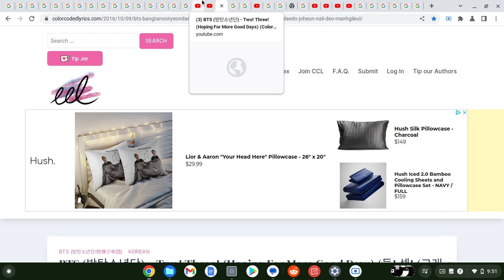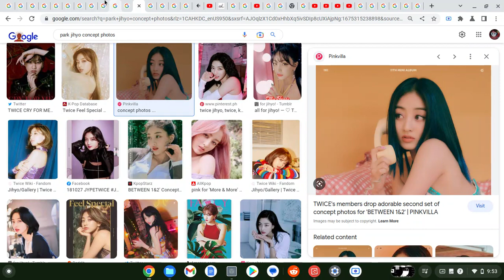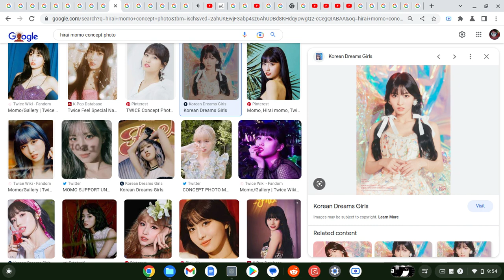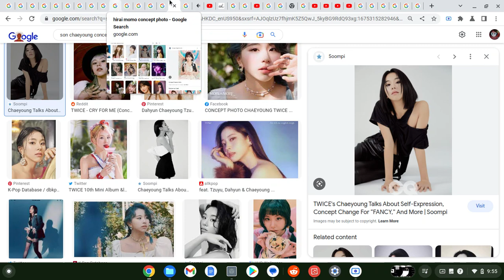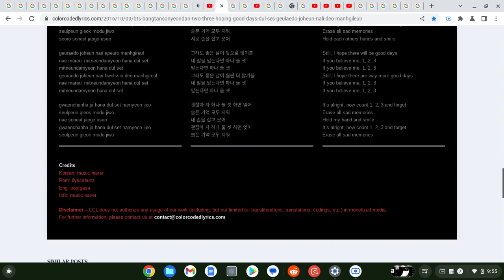How Would "BANGTWICE" Sing "2! 3!(Hoping For More Good Days)" By "BTS"(Google Images Version)